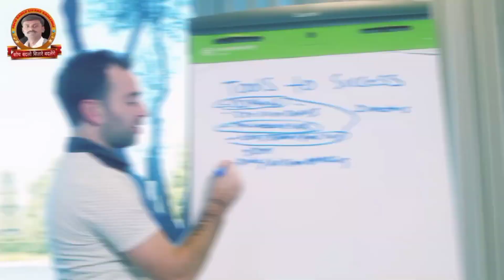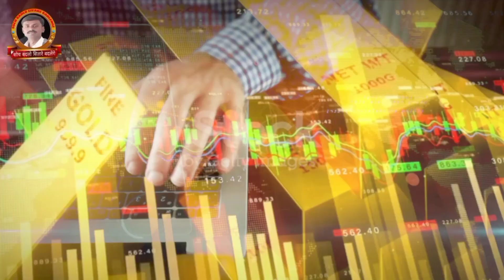Digital Marketing Kaise Kare? How To Do Digital Marketing?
Digital Marketing Kaise Kare ?
Kam Paiso Main Digital Marketing Kaise Kare ?

Top 4 Business Ideas in 2023

Soch Badlo Sitare Badlenge

Optimizing Digital Marketing

how to do digital marketing in

discription :

To optimize your digital marketing efforts in your descriptions, consider these tips:

Clarity and Relevance: Ensure your description clearly communicates what your product or service is about. It should be relevant to your target audience's needs.

Keywords: Incorporate relevant keywords that potential customers might use to search for products or services like yours. This helps improve visibility in search results.

Compelling Language: Use persuasive and engaging language to capture the reader's attention. Highlight the unique features and benefits of your offering.

Call to Action (CTA): Include a strong CTA that directs users on what action to take next, whether it's visiting your website, signing up, making a purchase, etc.

Length: Keep your description concise but informative. Avoid lengthy paragraphs that might lose the reader's interest.

Formatting: Use bullet points, subheadings, and formatting to make the description easily scannable.

Visuals: If applicable, include visuals such as images or videos that complement the description and give a visual representation of your product or service.

Links: Include relevant links to your website, landing pages, or social media profiles for users to explore further.

Consistency: Maintain consistency in tone and messaging across all your digital marketing channels for a cohesive brand experience.

Testing and Optimization: Continuously monitor the performance of your descriptions. Experiment with different approaches and analyze the results to improve over time.

Remember, effective digital marketing involves understanding your target audience and tailoring your descriptions to address their needs and interests.

digital marketing
digital marketing se paise kaise kamaye
digital marketing course in hindi
what is digital marketing in hindi
digital marketing for beginners
digital marketing salary

marketing 101
ideas
simplilearn digital marketing